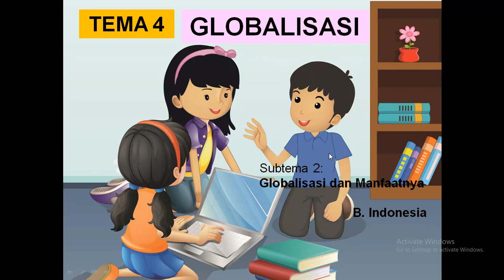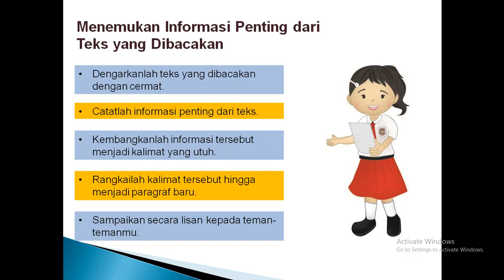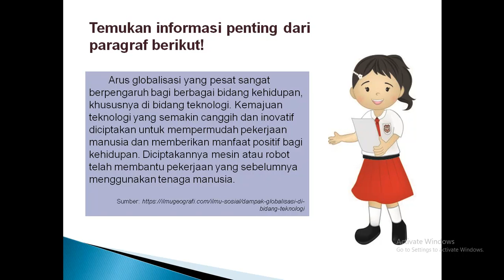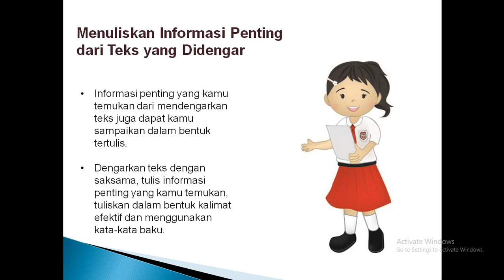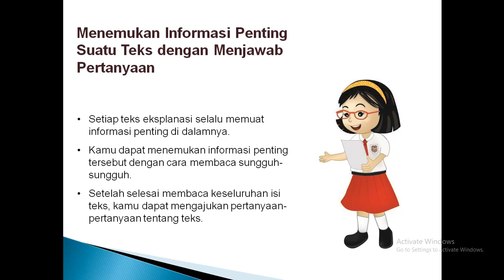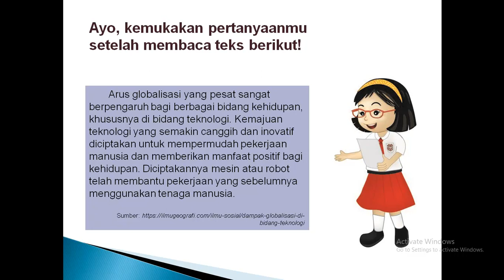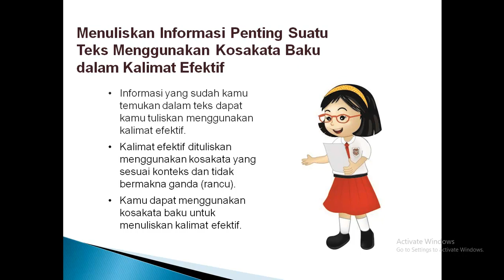Materi B Indonesia Tema 4 subtema 2 (Kelas 6)